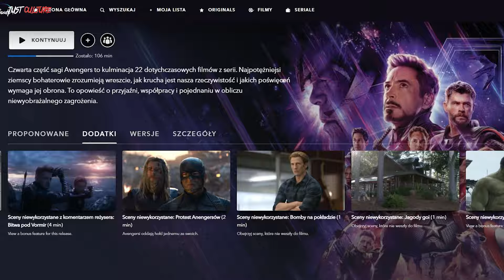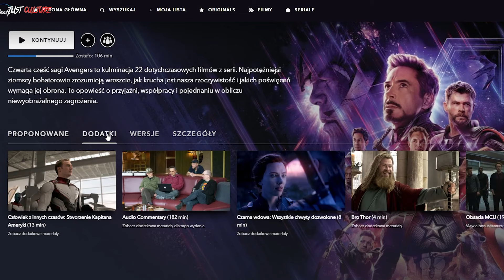10 Usuniętych Scen MCU Które Mogłyby Zmienić Naprawdę Wiele - Miles Morales, Morgan Stark i więcej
Czym jest Just Culture Filmy?
Just Culture Filmy to kanał (i social media), który chcą przedstawić świat kina superbohaterskiego z jak najlepszej strony. Omówienia trailerów, szczegółowa analiza każdego filmu i serialu, jak i najnowsze informacje z takich światów jak MCU, DCEU, Star Wars i wiele więcej. Zapraszamy więc do subskrypcji, aby nie przegapić żadnego filmu, ponieważ jest tego więcej, niż możecie się spodziewać!

- Alternatywna scena Endgame - Zakładka “Dodatki” do Endgame na Disney+